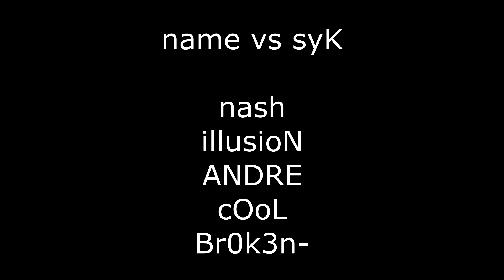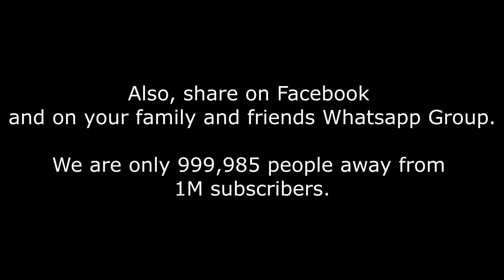[MOHAA] name vs syK (2020)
2020 - name vs syK - realism match

Lineup:
nash (ineyes)
illusioN
ANDRE-
cOoL
Br0k3n